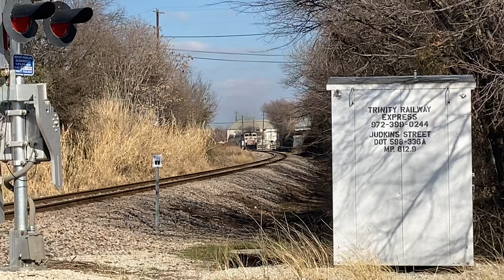TRE #1005 at Judkins Street (February 4, 2023)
The K5LA horn is on full blast as TRE #1005 heads east at Judkins Street. TRE #123 was pushing this consist from the rear.